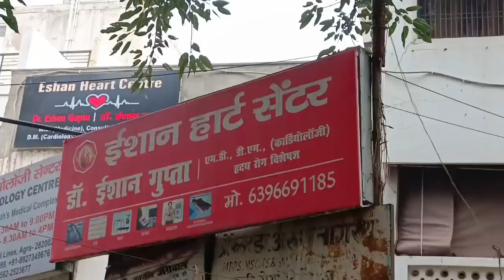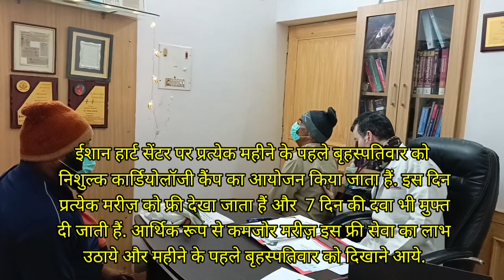free Cardiology Camp on first Thursday of every month / निशुल्क कार्डियोलॉजी कैंप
ईशान हार्ट सेंटर पर प्रत्येक महीने के पहले बृहस्पतिवार को निशुल्क कार्डियोलॉजी कैंप का आयोजन किया जाता हैं. इस दिन प्रत्येक मरीज़ को फ्री देखा जाता हैं और  7 दिन की दवा भी मुफ्त दी जाती हैं. आर्थिक रूप से कमजोर मरीज़ इस फ्री सेवा का लाभ उठाये और महीने के पहले बृहस्पतिवार को दिखाने आये.